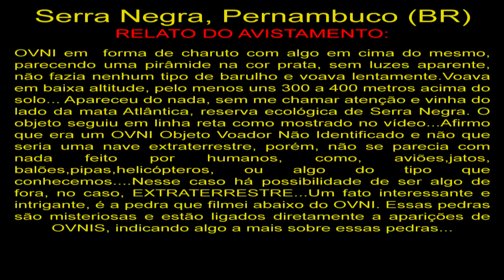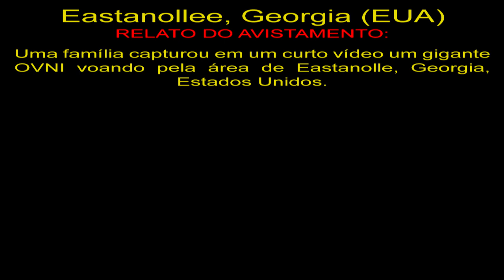Família Grava OVNI Enorme em Estrada na Georgia Family Records Huge UFO on Road in Georgia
Popocatepetl, México
OVNI de forma triangular foi captado pelas câmeras de monitoramento do vulcão mexicano no dia 08 de Maio de 2024.

Serra Negra, Pernambuco (BR)
OVNI em forma de charuto com algo em cima do mesmo, parecendo uma pirâmide na cor prata, sem luzes aparente, não fazia nenhum tipo de barulho e voava lentamente. Voava em baixa altitude, pelo menos uns 300 a 400 metros acima do solo... Apareceu do nada, sem me chamar atenção e vinha do lado da mata Atlântica, reserva ecológica de Serra Negra. O objeto seguiu em linha reta como mostrado no vídeo... Afirmo que era um OVNI Objeto Voador Não Identificado e não que seria uma nave extraterrestre, porém, não se parecia com nada feito por humanos, como, aviões,jatos, balões,pipas,helicópteros, ou algo do tipo que conhecemos. Nesse caso há possibilidade de ser algo de fora, no caso, EXTRATERRESTRE... Um fato interessante e intrigante, é a pedra que filmei abaixo do OVNI. Essas pedras são misteriosas e estão ligados diretamente a aparições de OVNIS, indicando algo a mais sobre essas pedras...

Eastanollee, Georgia (EUA)
Uma família capturou em um curto vídeo um gigante OVNI voando pela área de Eastanolle, Georgia, Estados Unidos.

OVNIS Reais
Real UFO
НЛО